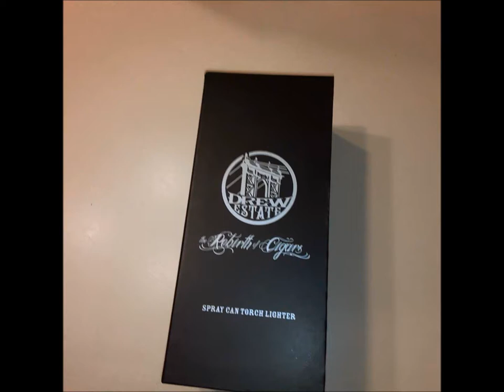Drew Estate Spray Can Lighter